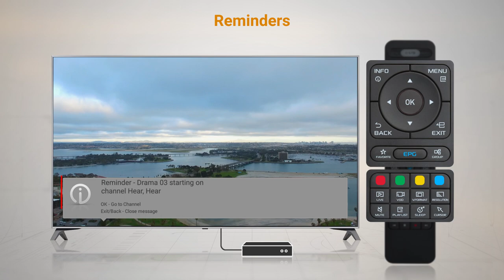MYTVOnline Event Reminders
Learn how to set Event Reminders in MYTVOnline.

Large remote controller.